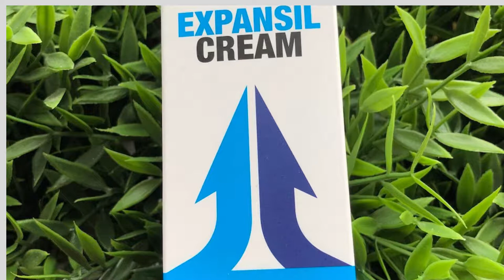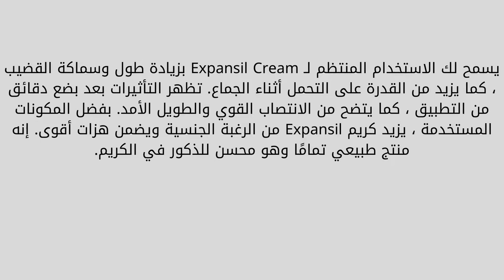كريم الذهبي للرجال تحسين الدورة الدموية في المناطق الحميمة و تكبير#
Expansil Cream is a cream aimed at improving circulation in intimate areas and enlarging the penis. The product was created on the basis of 100% natural ingredients that support the sexual functions of every man. Expansil Cream does not cause side effects and is safe even for the most delicate skin.

Regular use of Expansil Cream allows you to increase the length and thickness of the penis, and also increases endurance during intercourse. The effects are visible a few minutes after application, as evidenced by a strong and long-lasting erection. Thanks to the ingredients used, Expansil Cream increases libido and guarantees stronger orgasms. It is a completely natural شراء منتج product that is a male * شراء منتج​.

​*enhancer in a cream.--/channel